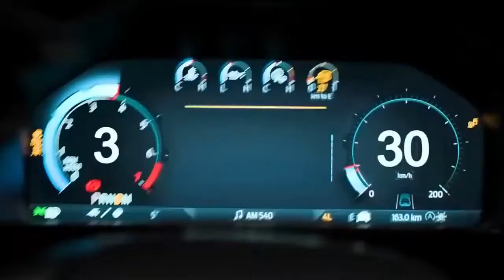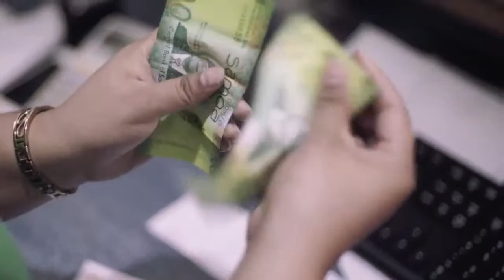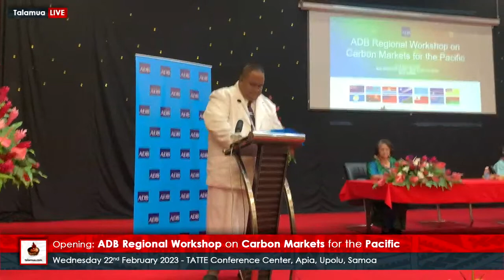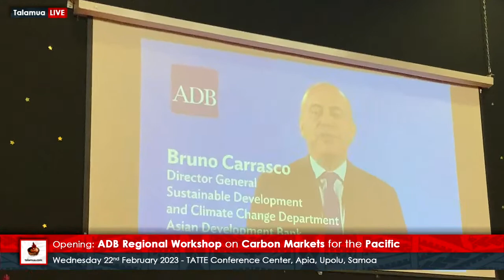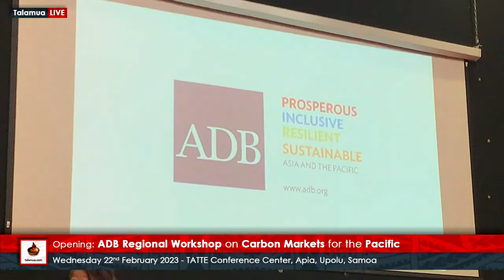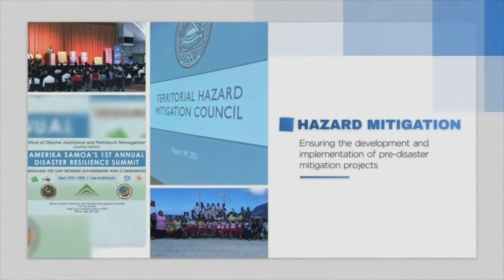Opening: ADB Regional Workshop on Carbon Markets for the Pacific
Wednesday 22nd February 2023 - TATTE Conference Center, Apia, Upolu, Samoa